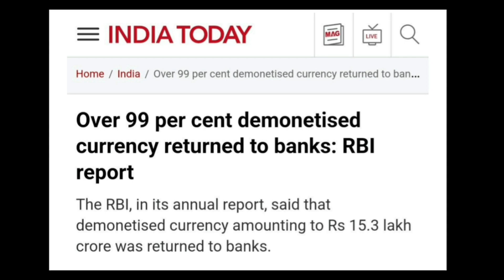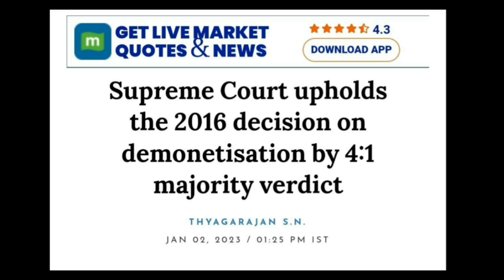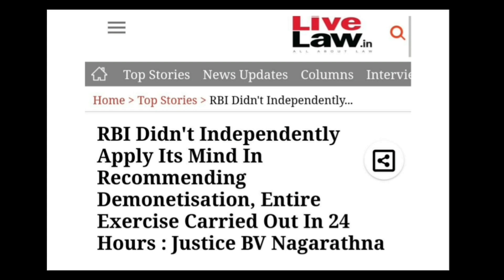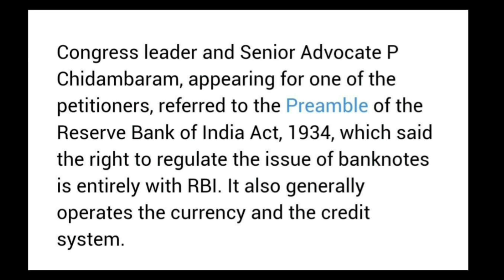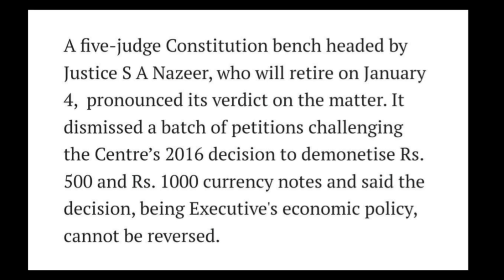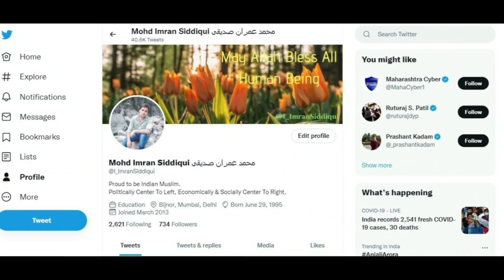Demonitization Was...?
Hi Friends, In this video We will talk about why note was right?let's see

Host: Imran Siddiqui
Voice: Imran Siddiqui
Edited By: Imran Siddiqui